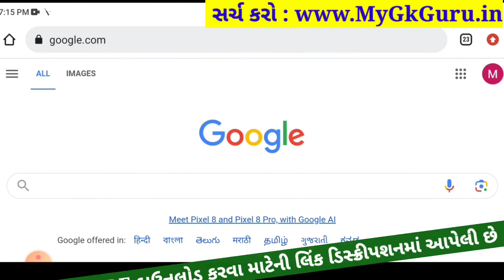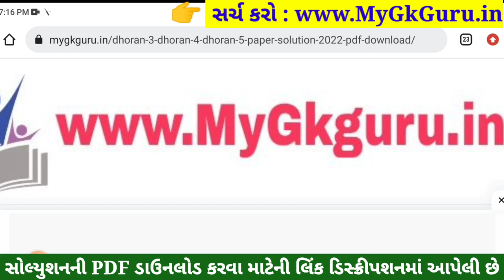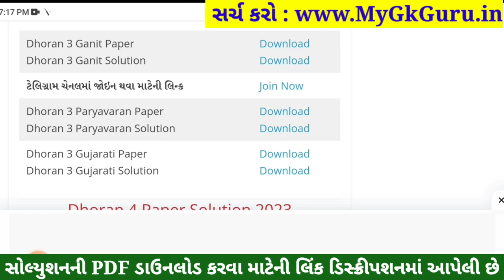Dhoran 3 Ganit Paper Solution 2023 STD 3, Std 3 Maths Paper Solution 2023 40 Marks, 27 October 2023